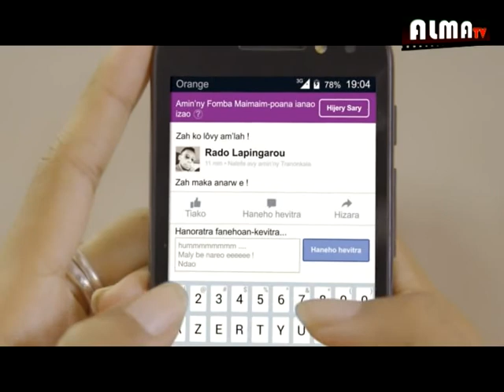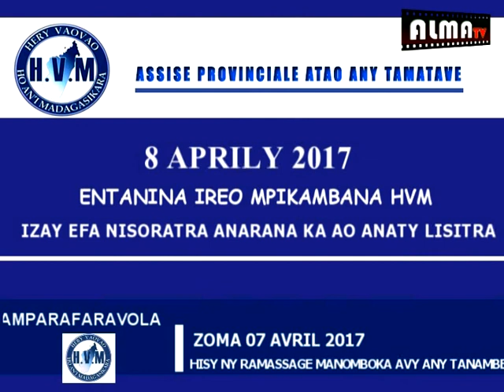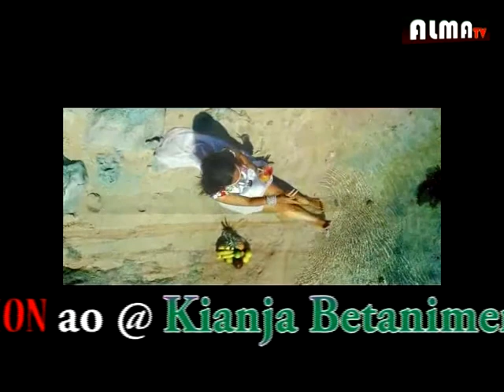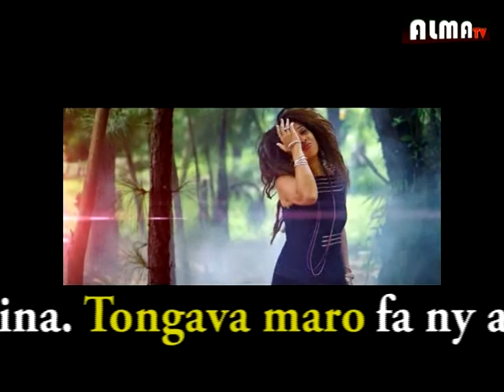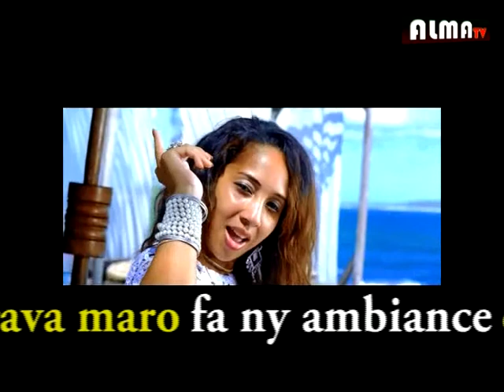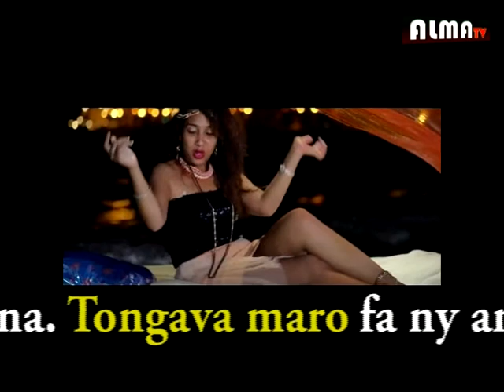ALMA TV- VAOVAO 05 AVRIL 2017~(503) AMBATONDRAZAKA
Efa hita soritra ny mety hisian'ny andiam-balala ao amin'ny Distrikan'Amparafaravola, Vita ihany koa ny trano fanaovana mariage ao amin'ny Kaominina ambonivohitra Ambatondrazaka ary ny fanamboarana laza adina handrana amin'ny BEPC no matoan'ny vaovao androany 5 Aprily 2017.